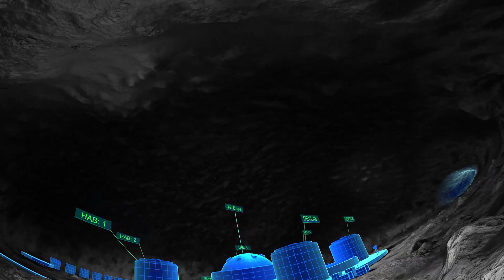Перша база на Місяці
Місяць завжди зачаровував людство, надихаючи нас залишити Землю і вирушити в космос. У цій дивовижній повнокупольній пригоді ми дізнаємося більше про наш природний супутник — Місяць.

Ми приєднаємося до розробниці віртуальних ігор, яка намагається зрозуміти, чому під час тестування гри раптом настала темрява, що завадила астронавту успішно виконати місію. Де у грі, створеній з урахуванням законів фізики, вона припустилася помилки? Може, причина в обертанні Місяця або у його походженні? Спробуємо розгадати цю загадку разом!

Повнокупольний фільм «Перша база на Місяці»  дозволить дослідити Місяць як частину культури, історії та наукових відкриттів.

У 100-хвилинну програму відвідування Планетарію входить:

- ознайомлення з експозицією
- перегляд фільму у Зоряній залі
- жива лекція-подорож зоряним небом

Діти віком від 4-х до 12-ти років допускаються до відвідування Планетарію тільки у супроводі дорослих за наявності окремих квитків на кожну особу.
Діти віком до 4-х років не допускаються до відвідування Зоряної зали.